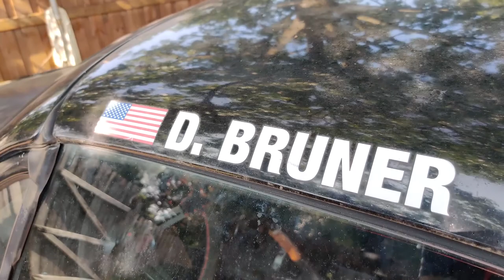2013 Scion TC ultimate daily driver EP2 front lip paint+install (How to do an OE quality paint job)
In this week's video, we'll be painting the Racing Solutions style front lip for the second generation scion tc, and installing it.

Front Lip